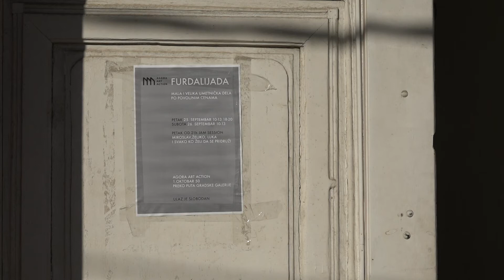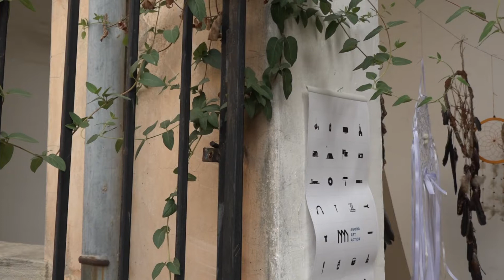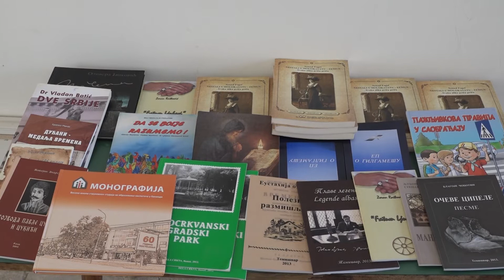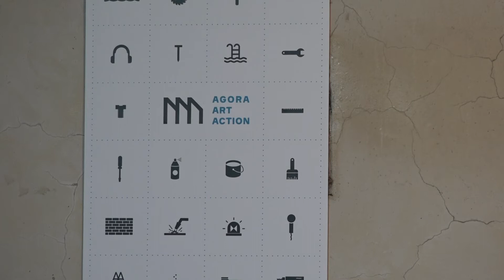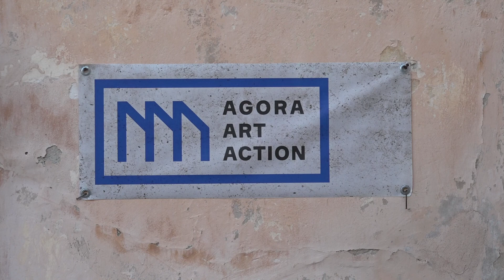Novi prostori kulture u Beloj Crkvi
Akademski slikar Nenad Bračić 2013. godine u napuštenoj fabrici „Pobeda“ u Beloj Crkvi osnovao je Internacionalnu umetničku akciju pod nazivom „AGORA“, a tokom proteklih godina održan je niz umetničkih kolonija na kojima su učestvovali domaći i strani umetnici.

Sticajem okolnosti, ove godine svoj Atelje premešta na novu lokaciju, a vođen idejom da predstavi mlade umetnike u Beloj Crkvi i udahne nekadašnji građanski duh našoj varoši, pokrenuo je novu akciju pod nazivom „Furdalijada“.